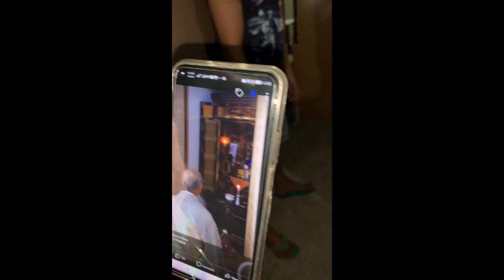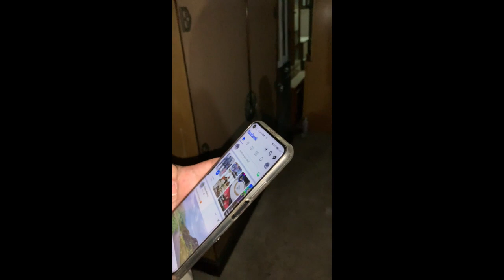I Found A Buddhist Altar From A Japan Surplus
After receiving Mama Mary Mediatrix Of All Grace into our home, I asked Her where She would want me to place Her. Thru the help of my friend Kat, she brought me to a Japan Surplus in Malolos and lo and behold there's this Buddhist Altar which gave me a thrill because its so seldom that you'd find something like this in a Japan Surplus or Ukay Ukay and to my surprise it's so affordable and got even a discount. What a blessing! Enjoy ASAL Adventure! Keep safe! Ciao!